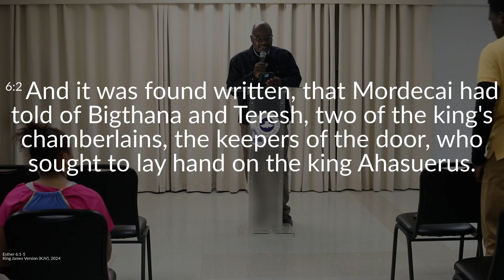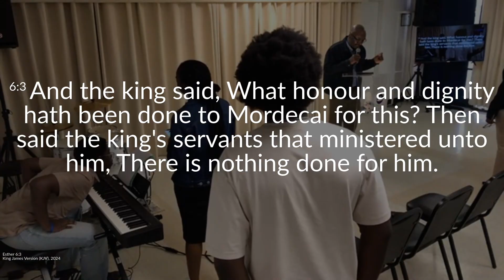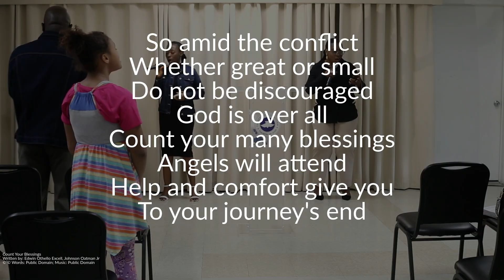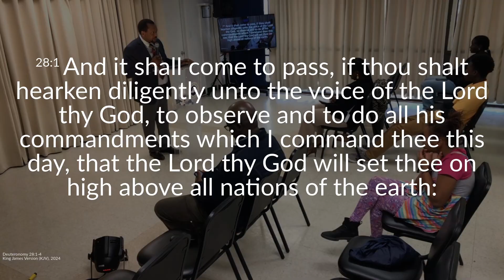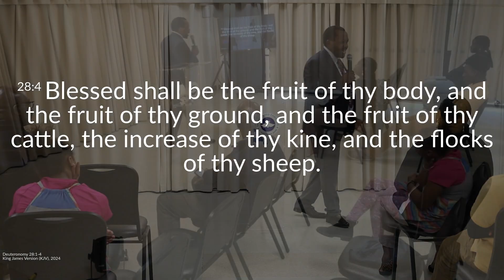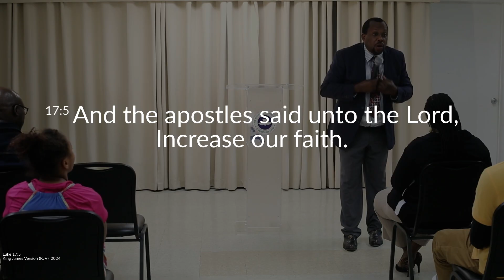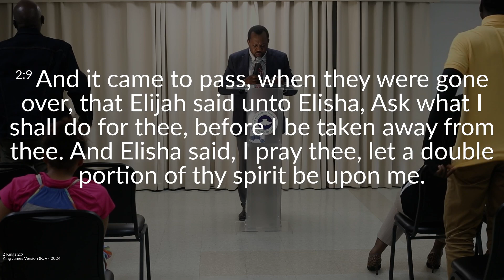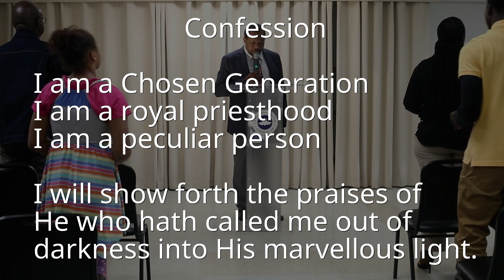Sunday Celebration Service | November 17th, 2024 | RCCG Chosen Generation, Casa Grande, AZ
A service of the Redeemed Christian Church of God, Chosen Generation Parish in Casa Grande, AZ

Join us at 408 N Sacaton St. Suite 2, Casa Grande, AZ 85122